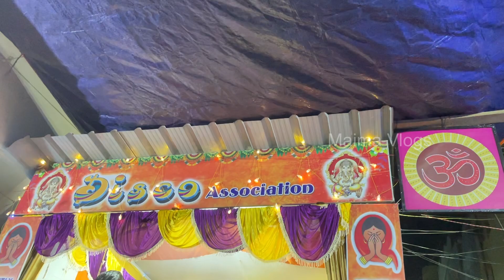Ganesh Pooja celebrations day 2 by disco association vlog